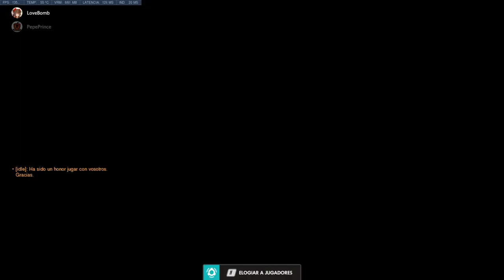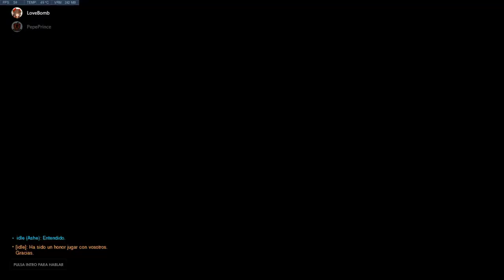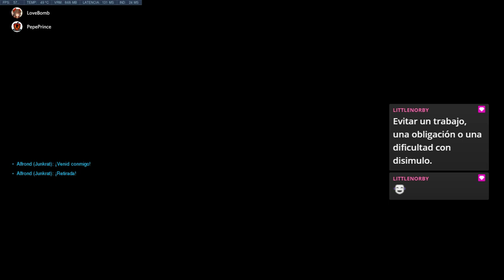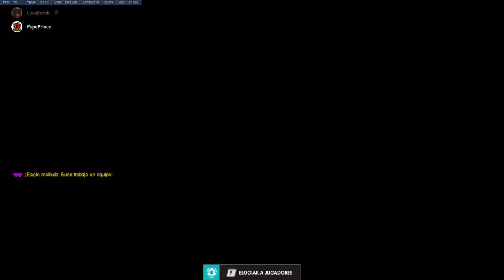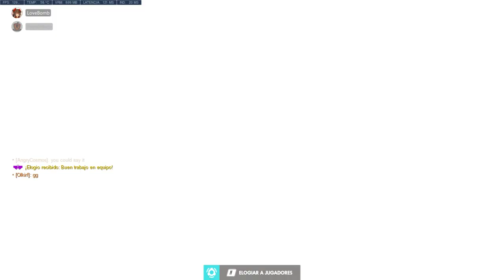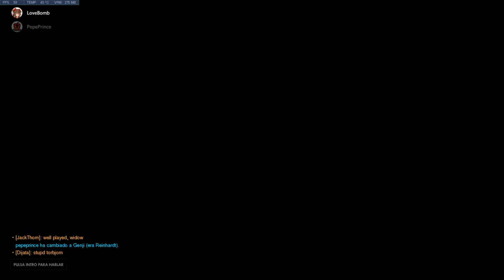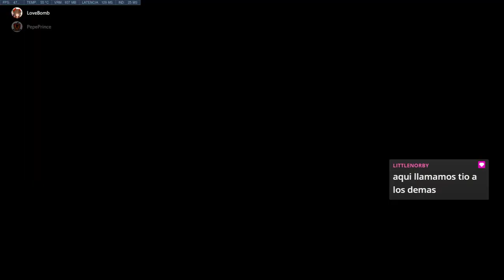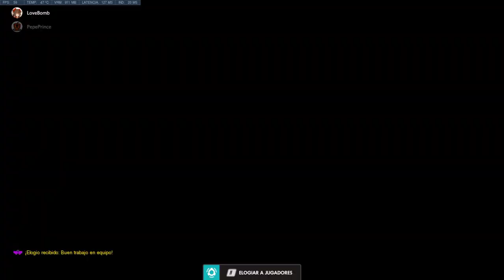2308. 🔴 OVERWATCH #269 💠 DÍA EXPERIMENTAL: PROBANDO Y APRENDIENDO EN PARTIDAS DESIGUALES. LOVE BOMB.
🎮 Otro día más en Overwatch muy movido y con partidas desiguales. Será un día algo experimental: probando y aprendiendo: probando personajes, aprendiendo estrategias. Jugando con Love Bomb.